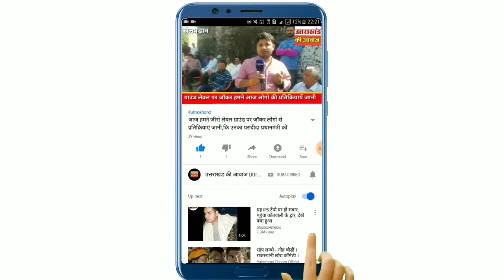हनुमान धाम में महिला स्वयं सहायता समहू के प्रसाद के स्टाल को पीछे लगाने का विवाद तूल पकड़ता जा रहाहै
हनुमान धाम में महिला स्वयं सहायता समहू के प्रसाद के
 स्टाल को पीछे लगाने का विवाद तूल पकड़ता ही जा रहा है।
uttrakhand ki aawaz